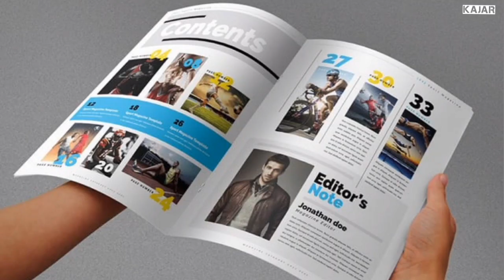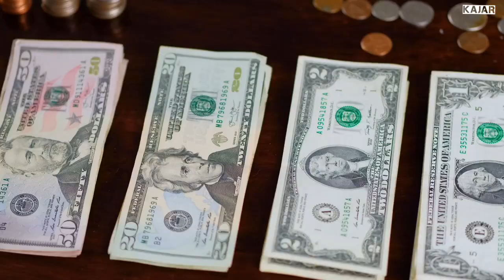You Need This One POWERFUL Thing To Make It In Life. / Dr. Myles Munroe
Best motivational, Inspiring and Educating Video you have to watch.

Myles Munroe, OBE (20 April 1954 – 9 NOVEMBER 2014) was a Bahamian evangelist and ordained minister avid professor of the Kingdom of God, author, speaker and leadership consultant who founded and led the Bahamas Faith Ministries International (BFMI) and Myles Munroe International (MMI). He was chief executive officer and chairman of the board of the International Third World Leaders Association and president of the International Leadership Training Institute as well as the author of numerous books.